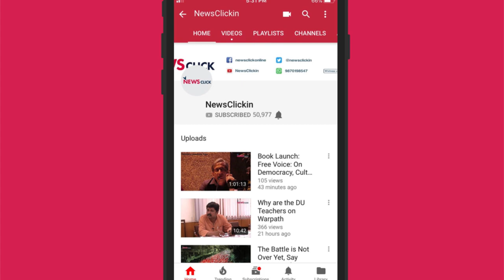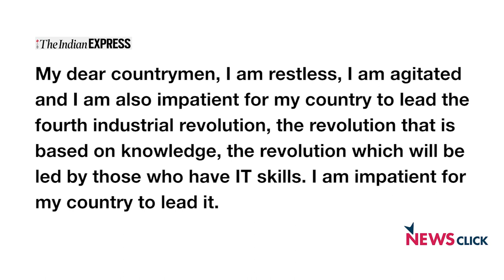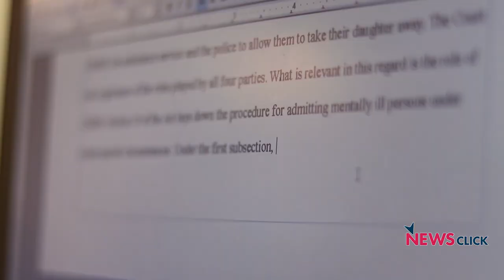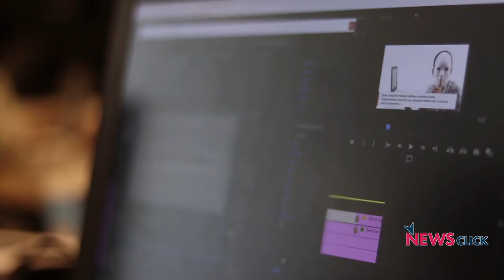बर्बरता को वैधता देता सत्ता तंत्र: उर्मिलेश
'हफ्ते की बात उर्मिलेश के साथ' के इस अंक में चर्चा हुई प्रधान मंत्री द्वारा दिये गए स्वतंत्रता दिवस के भाषण पर। जब केरल में सैंकड़ों लोग बाढ़ में मारे जा रहे हैं, मोदी जी के भाषण में ना ही इसको राष्ट्रीय आपदा घोषित किया गया ना ही इसपे कोई चर्चा तक हुई।